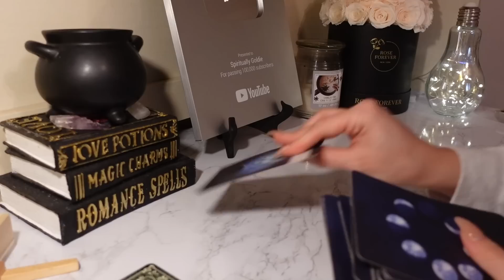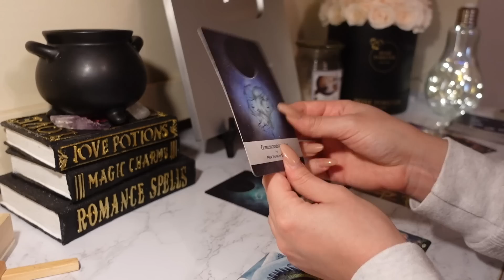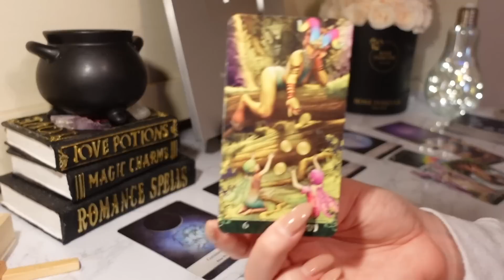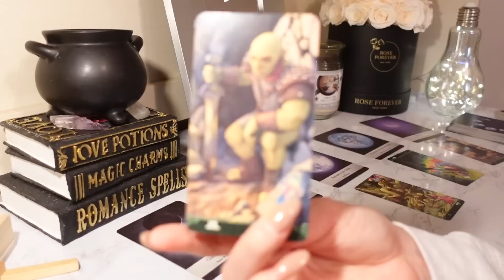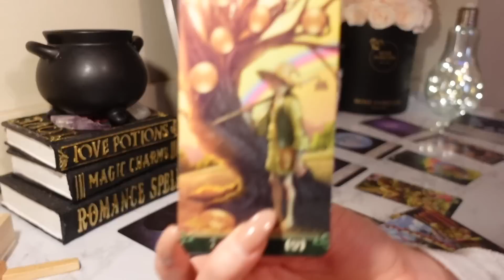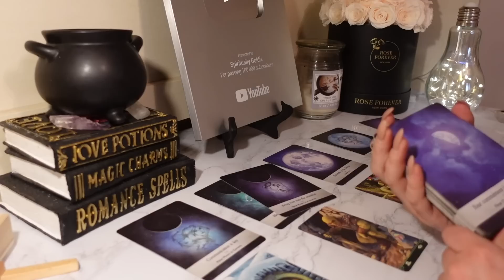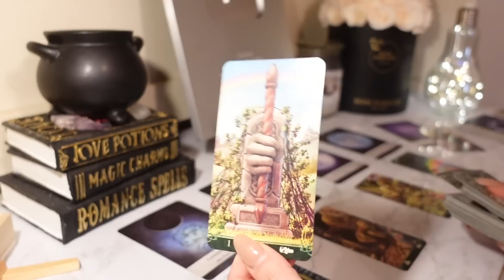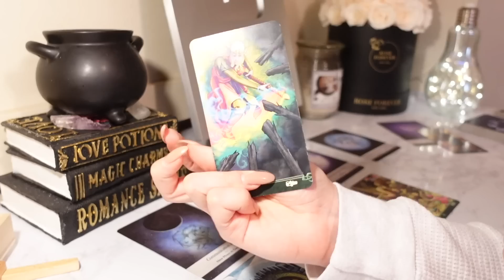♋️Cancer, Your INTUITION Is Right About This OFFER You Both See A Future Here💖🔮 April 2023